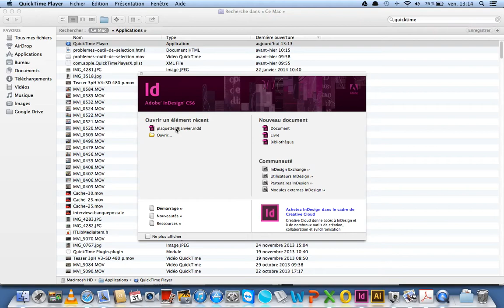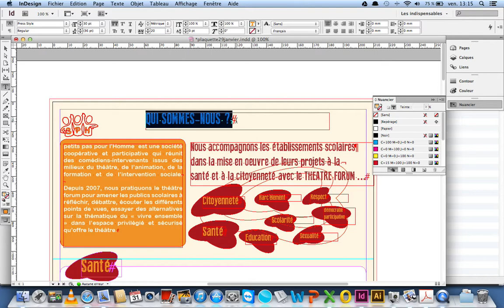bugs en images